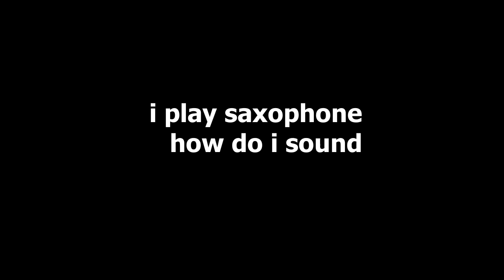saxophone short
saxophone da best